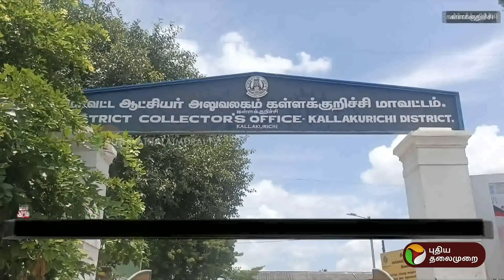சக்கராசனத்தில் படிகள் ஏறி சாதனை படைத்த சிறுவன் | Palani | PTT